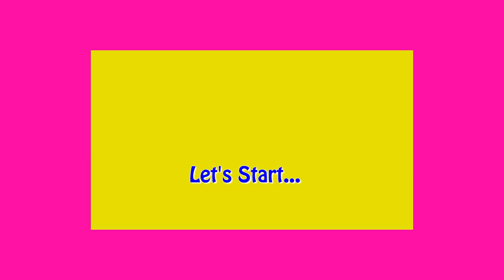DIY Photo Frame with Flower Pot || Home Decor Showpiece Making at Home || Handmade Craft Idea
Hello everyone,
In this video, we have made a beautiful photo frame with flower pot. Here, we have made it with plastic dish, steel glass, thermocol and other decorative materials.